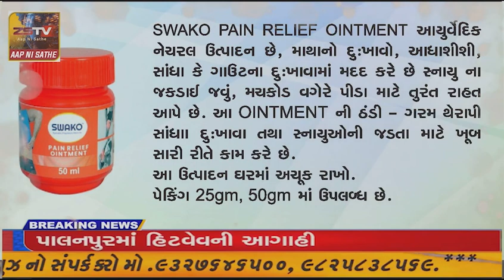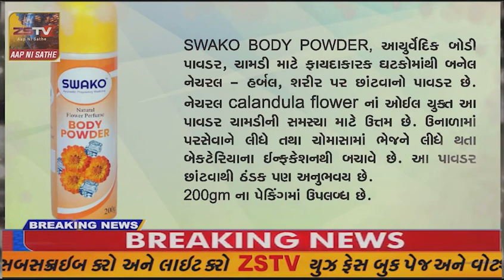ખેડબ્રહ્માના કોંગ્રેસના ઉમેદવારની જીત